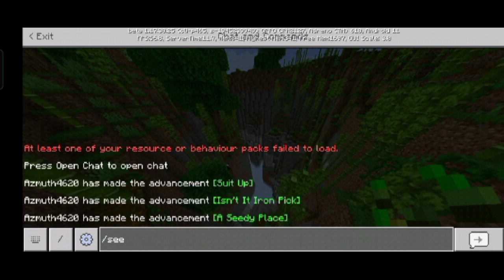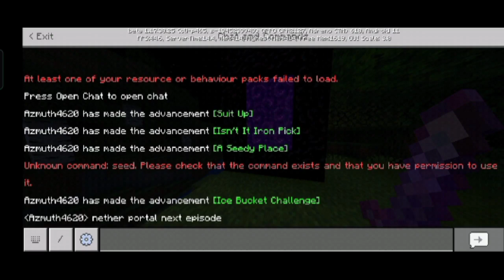MCPE BUT DIRT DROPS OP ITEMS!!!😆🤑👌EP-1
also
e